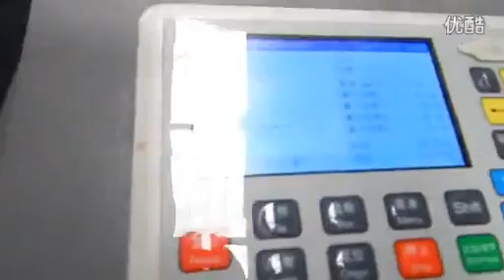Máquina de corte láser para el cuero